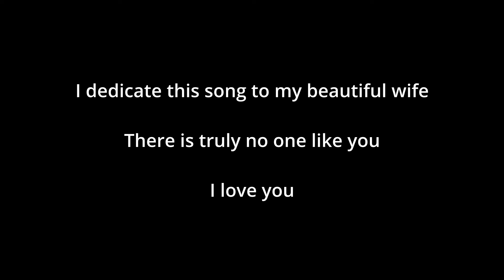Scorpions - No On Like You (Instrumental | Electric Guitar Cover)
This is an all instrumental, electric guitar cover of the all time classic by the Scorpions, No On Like You. I'd like to dedicate this to my beautiful wife. A true one of a kind. I always tell her, I'm glad I was born in the same period of history as her. The sweetest woman you'll ever meet and I'm a very lucky guy she chose me. I love you baby girl!!

Anyways, hope you guys enjoy it! :)

Gear Used:
Ibanez Prestige AZ2402
BIAS FX 2
Canon M50
iPhone 11

The Singing Guitar LLC